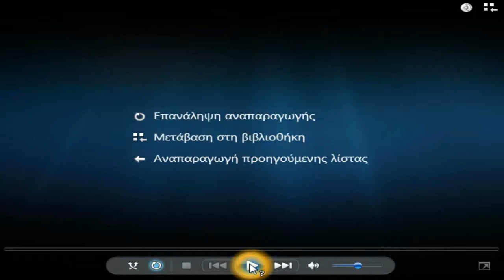Ναυσίνοος 2. Music TakisTaf.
Μουσική για την εκπομπή Ναυσίνοος, του Αδριανού Μπεζουγλώφ.